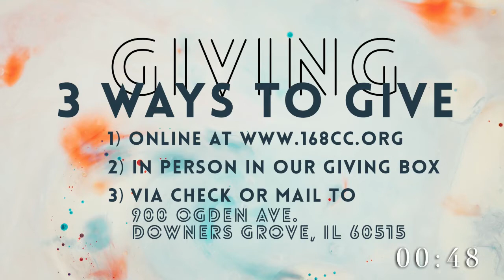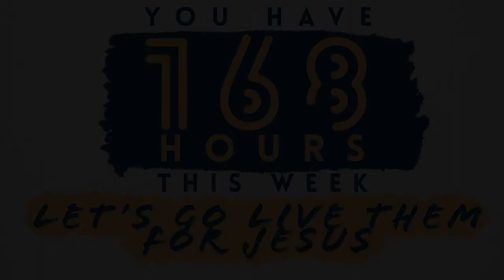05/16/2021: Revelation 21:1-7 (Beyond Sunday: SENT)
Is "heaven" boring? What happens there? And how does the end inform our lives to live on mission? Come find out.